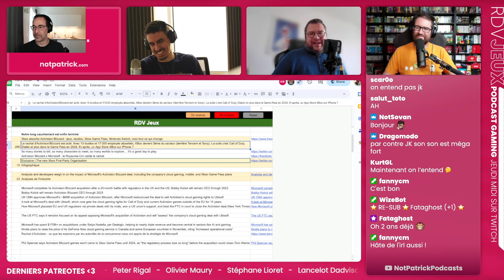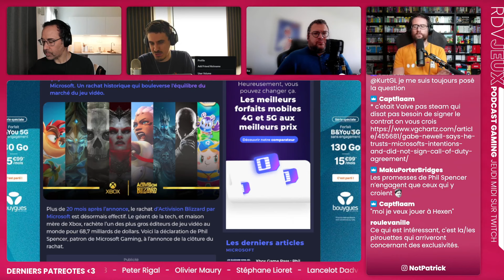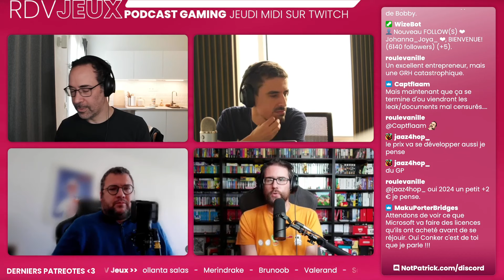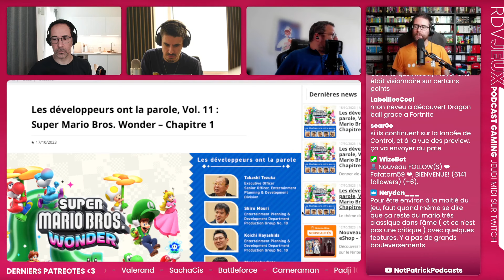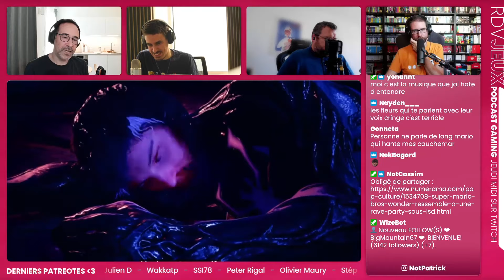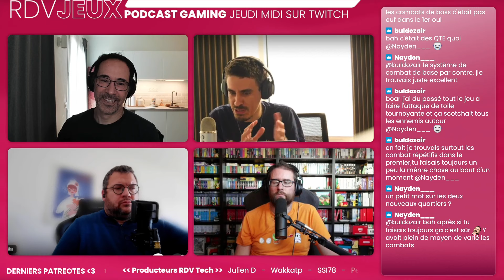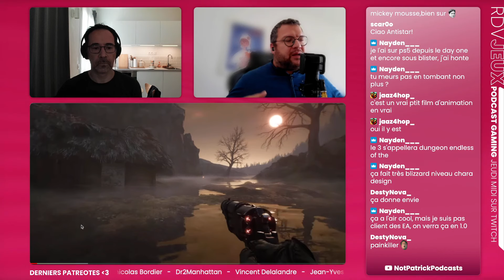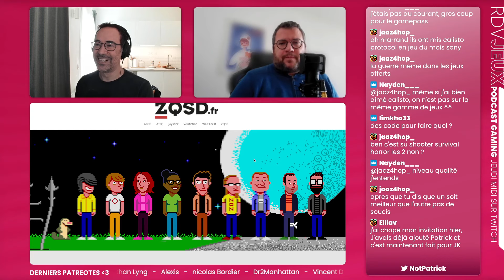RDV Jeux 316 – Le titan, l’araignée et l’éléphant ►► [Podcast jeux vidéo]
Toute l'actu de la semaine : Microsoft x Activision, Spider-Man 2, Super Mario Wonder...

►► Au programme :

00:00:00 Bonjour & intro
00:05:30 Microsoft x Activision : notre long cauchemard est enfin terminé
00:45:24 Un jeu Alan Wake dans Fortnite
00:50:29 Nos jeux du moment :
00:50:47 Super Mario Wonder
01:15:23 Spider-Man 2
01:38:00 Ratchet & Clank Rift Appart (PC)
01:41:23 Endless Dungeon
01:47:15 Witchfire
01:53:23 Cocoon
01:54:38 Zelda TOTK
01:57:01 Le reste de l'actualité

Co-animé par JK Lauret
Co-animé par Cassim Ketfi
Co-animé par Guillaume Leviach « Antistar »